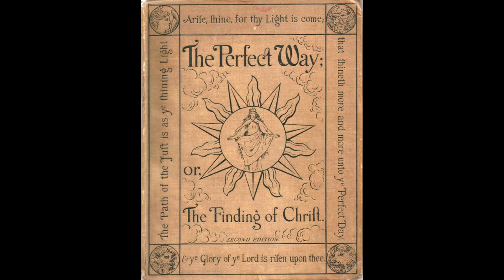Anna Kingsford: The Perfect Way pt 2 "The Soul, and the Substance of Existence"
The Essence of“ The Perfect Way”
A Series of Readings from Anna Kingsford & Edward Maitland’s Classic Work in a New Simplified & Abridged Version by Brian McAllister
No. 2 from Lecture 2 “The Soul; and the Substance of Existence”